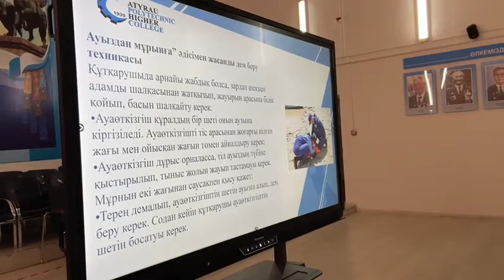Оқу дала жиынының үшінші күні, 19.05.21